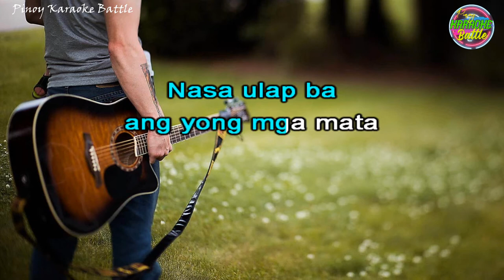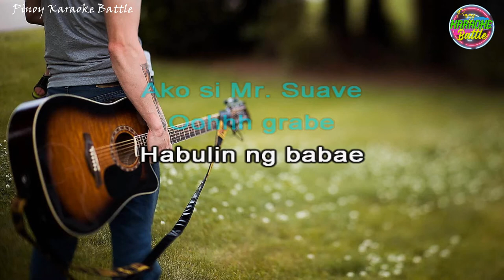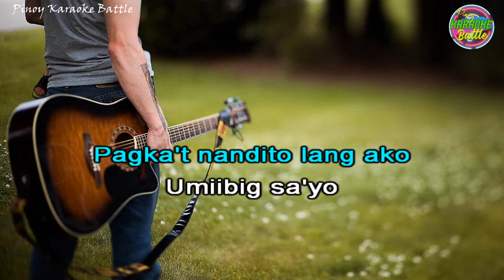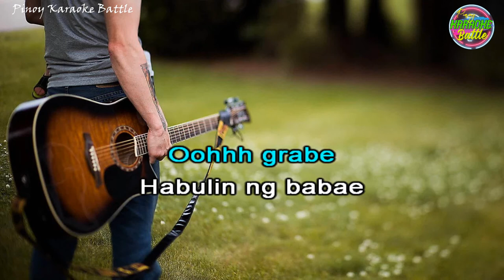Mr. Suave (KARAOKE) | Parokya Ni Edgar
Mr. Suave is a song by Parokya ni Edgar (lit: Edgar's Parish),  a Philippine band formed in 1993. The band is known for its original rock novelty songs and often satirical covers of popular songs both foreign and local. The band is adept at playing in various musical genres.

Parokya ni Edgar has been referred to by local media outlets and numerous award-giving bodies as "Pambansang Banda ng Pilipinas" (The National Band of the Philippines).

Despite having "Edgar" in the band's name, none of the members are named Edgar.

TikTok universalrecph
Music in this video
Listen ad-free with YouTube Premium
Song
¸Parokya Ni Edgar - Mr. Suave (Official Music Video)
Artist